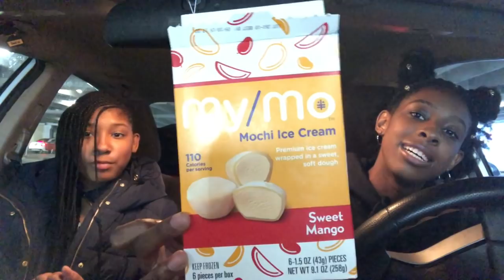MOCHI ICE CREAM | RANDOM VLOG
EATING MOCHI ICECREAM AND DECIDED TO VLOG HOPE YOU ENJOY